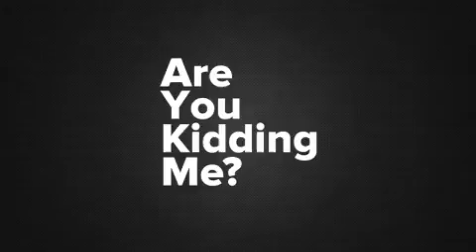Thompson 3 Day Sale 2015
It’s Thompson’s biggest sale of the year! The 3 Day Sale begins this Thursday, August 20th and continues through Saturday, August 22nd  2015. All new and used vehicles are clearly marked with sale prices. Come early for best selection. Stop by Thompson Toyota at 122 W. Swamp Road in Doylestown, PA or call to speak to a sales consultant for more information.